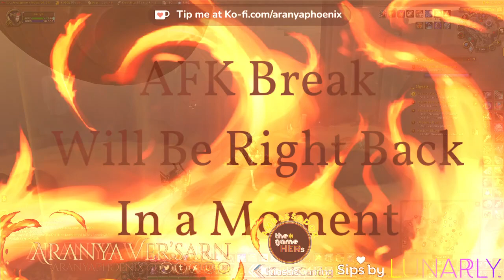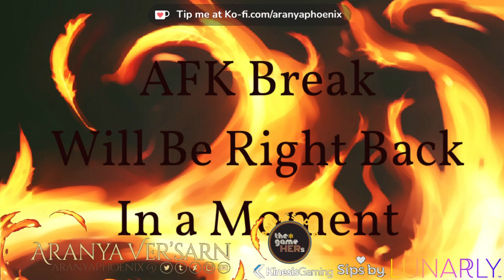Test Stream On New PC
First stream on the new PC and testing out all the new settings! I am definitely not used to the mic picking up sound well at all, so it sounds loud and wonky af here. Don't worry, though, the settings have since been adjusted accordingly for future streams!

~ Brew something new, with the *Sips by* personalized tea discovery box!